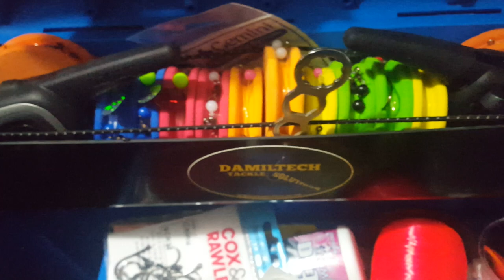My Customized New Shakespeare Fishing Seat/Tackle Box.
Just a quick look at "My Customized New Shakespeare Fishing Seat/Tackle Box"... It's maybe not the best one out there but it works very well for me.
Of course I lighten the load when I take it out fishing but at home it serves as a storage area for some of my spare/surplus tackle too. Hence why it looks pretty full.
Box by: Shakespeare Fishing.
Seat Box Backrest Conversion by Breakaway Tackle.
Lid Light: Rheola Market.. £2.99. :)
Side Insert: Made somewhere in China and was 50p posted for free. :)